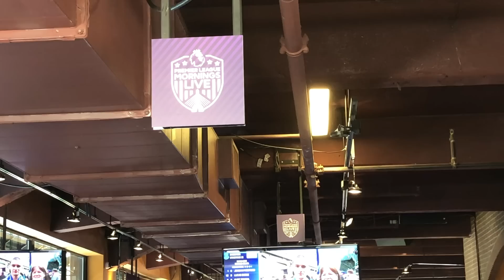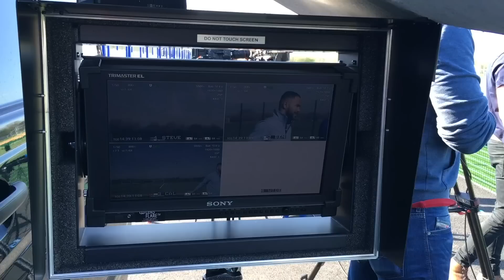CRICKET FUNNIES & A TRIP TO BOSTON | EVERTON UNSEEN #48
In the latest Everton Unseen, there's hilarious consequences when Tom Davies and Phil Jagielka meet Graeme Swann to try their hand at cricket and Leon Osman heads Stateside for Premier League live. Plus, there's action from the training ground as the Blues prepare for the visit of Arsenal.